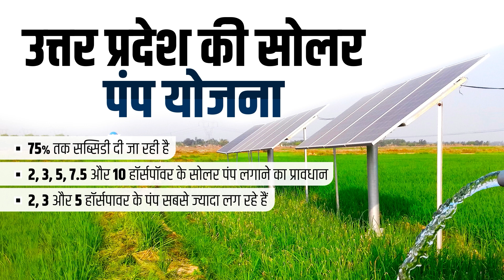सब्जी में टमाटर डालने की वजह से बीवी हुई आगबबूला, बच्चों के साथ छोड़ा घर | Kisan Tak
टमाटर की बढ़ती कीमतों (rising prices of tomatoes) ने लोगों की नाक में दम कर रखा हुआ है. रोज नई-नई कहानियां सामने आ रही हैं. अब एक और अजीबोगरीब मामला सामने आया है. ये मामला मध्य प्रदेश के शहडोल जिले के धनपुरी थाने के बेम्होरी गांव (Bemhori village under Dhanpuri police station in Shahdol district of Madhya Pradesh) का है. यहां एक पति-पत्नि की टमाटर पर ऐसी लड़ाई हुई कि पत्नी घर ही छोड़कर चली गई. मामला पूरा क्या है. चलिए हम आपको बताते हैं. दरअसल, बेम्होरी गांव के निवासी संजीव वर्मा जो ढाबा चलाते हैं वो लोगों को टिफिन भी देने का काम करते हैं. लेकिन उसने ढाबे में बनने वाली सब्जी में तीन टमाटर डाल दिए. जब ये बात उसकी पत्नी आरती को पता चली तो वो इस पर आगबबूला हो गई और नाराज होकर बच्चों को लेकर घर छोड़कर चली गयी.